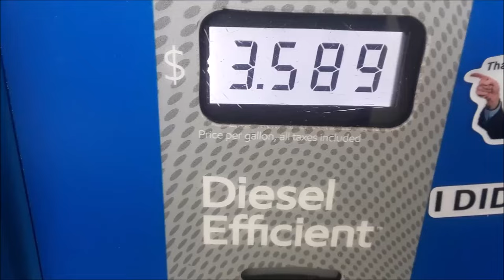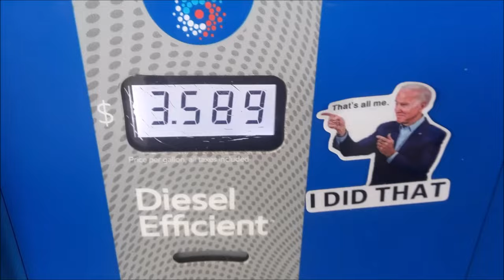Pres. Poopy Pants, visits the gas station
"JETTYWOLF LIVE" -  VETERANS DAY 2021, ''OLE POOPY PANTS'', VISITS THE GAS STATION

🦅 CAPT. DAVE'S SPORT FISHING🔪 ''COME FISH ON THE BIG ALUMINUM BOAT!''
Looking for a outdoor adventure in Jacksonville Florida? Try a exciting day of Sportfishing aboard the 26' JETTYWOLF.  Capt. Dave is a full-time, licensed, Captain & Jacksonville fishing guide, since 1996. With more than 25 years experience in taking thousands of people from all over the world on private fishing charters, out of Jacksonville Florida's, ''Mayport Village''. Capt. Dave is a great instructor and will take the time to teach you the local techniques. You’ll primarily be fishing the protected inshore saltwater of the St. Johns River & Inlet or 'seasonal' Deep Sea Fishing Jacksonville's artificial and natural reefs. Capt. Dave also welcomes visitors from Amelia Island, Fl. to the north.  SO, LET'S GO FISHIN".

13k 👍BE ONE
800+ videos, since 2007

📌My Amazon ''tools of the trade'' page: reviewed and used items ARE YOUR PURCHASES FROM HERE HELP SUPPORT FUTURE REVIEWS & DISCUSSIONS.

VLOGS - fishin stories from a LONG-TIME fishing guide
BARGAIN HUNTING -Tackle, knives, accessories, discussed